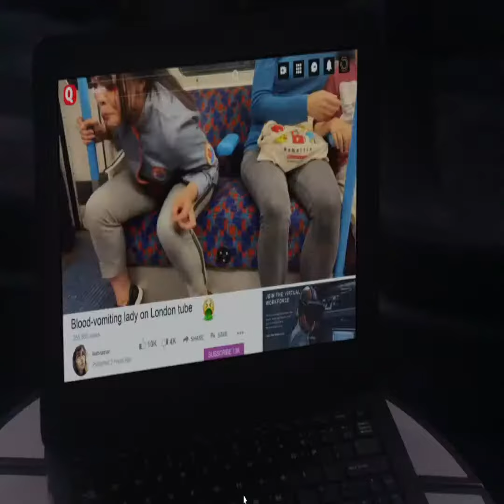Copy of 🔴nurse fight with the doctor 🌺🌹the complex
nurse fight with the doctor the complex#live gaming#top movie#tranding video#viralreels#nasa